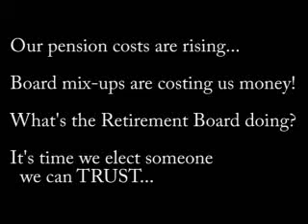James Hackett for Fresno County Retirement Board